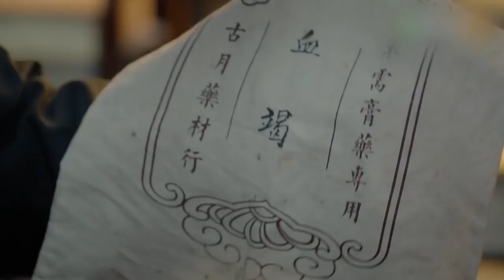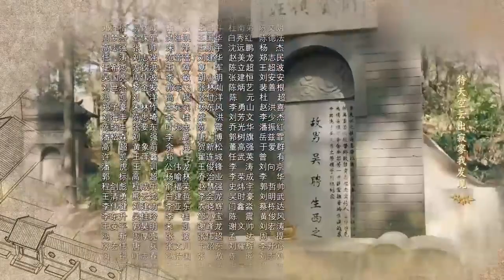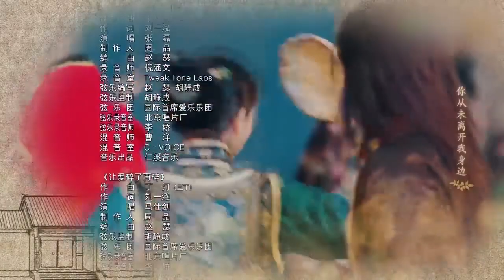那年花開月正圓 08丨Nothing Gold Can Stay